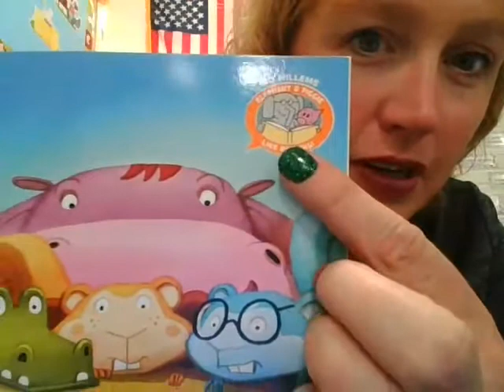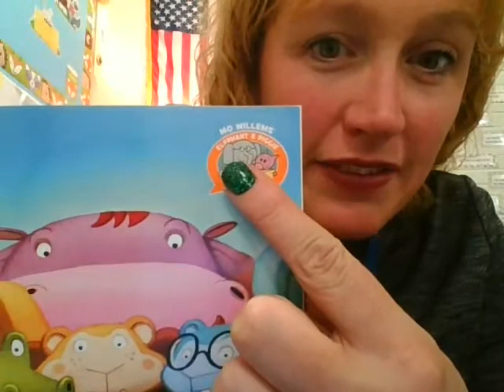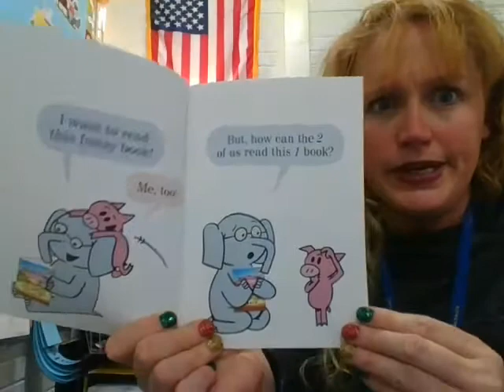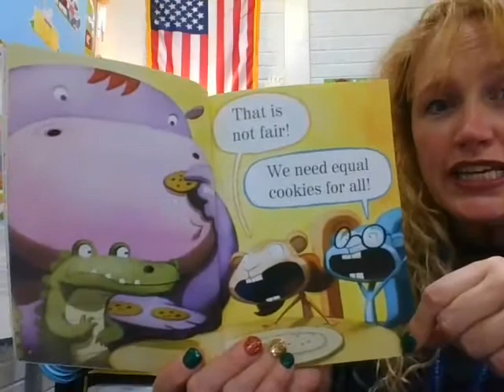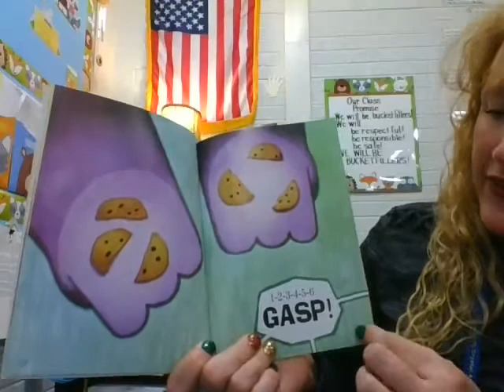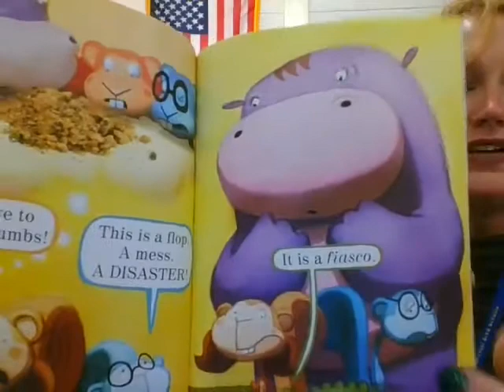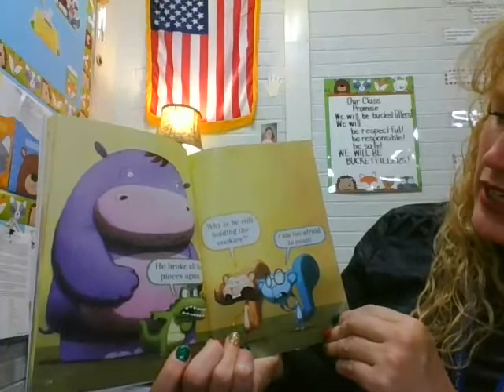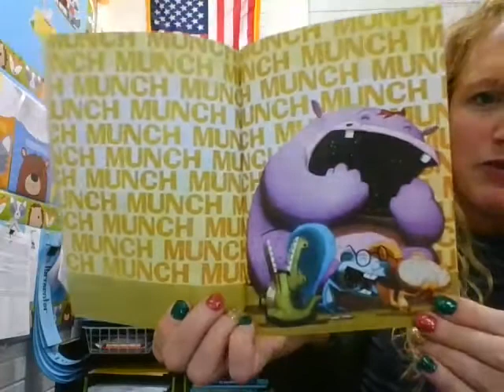The Cookie Fiasco by Dan Santat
Elephant and Piggie share a great book about a fiasco involving cookies!